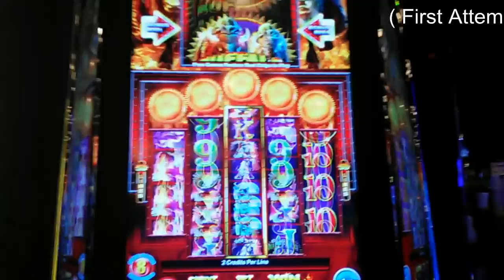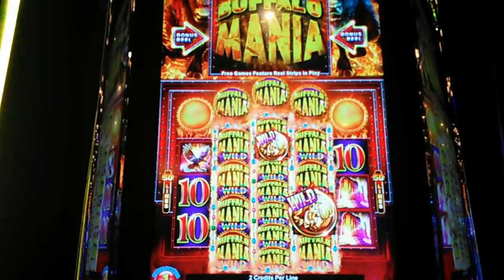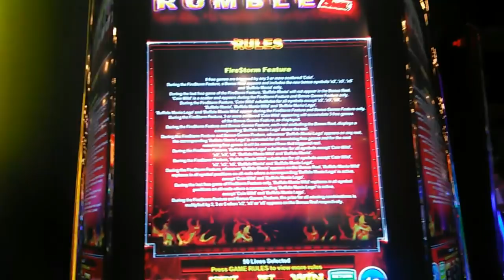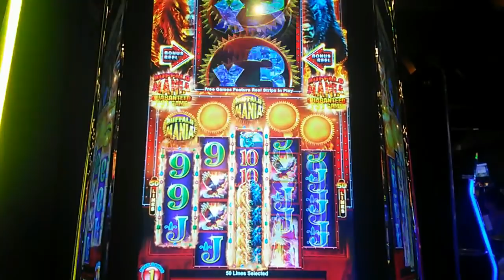( First Attempt ) Ainsworth : Buffalo Rumble 2 - 2 Bonuses